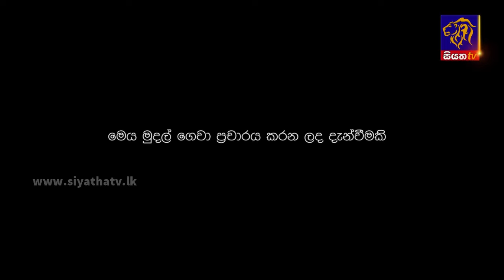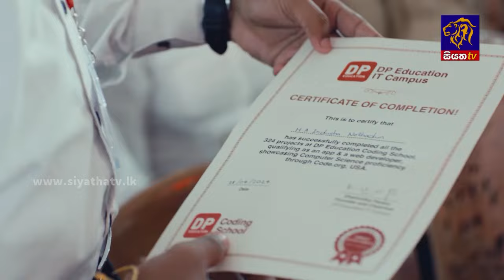ඕනෑම වෙලාවක ඕනෑම මැතිවරණයකට මං සූදානම්